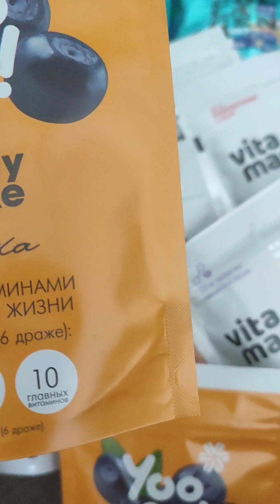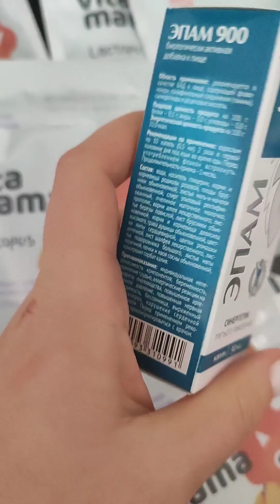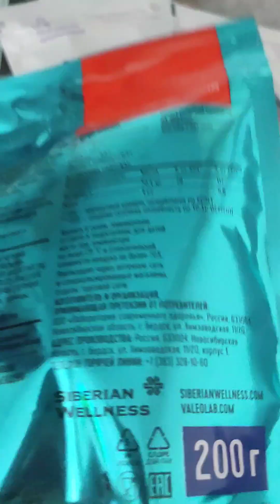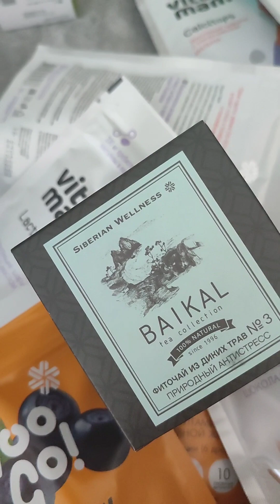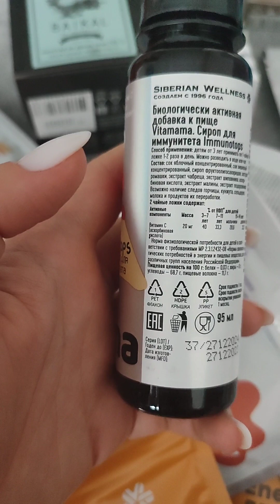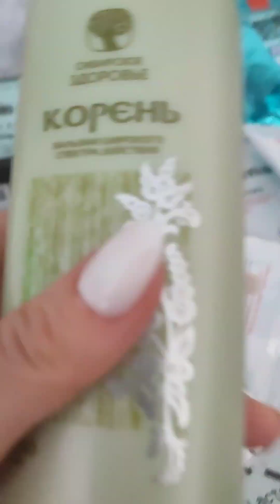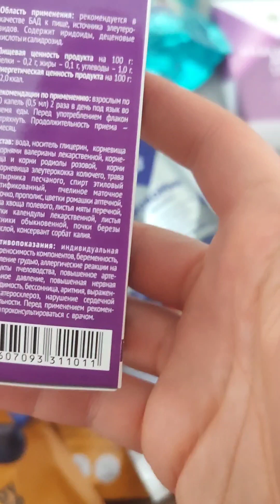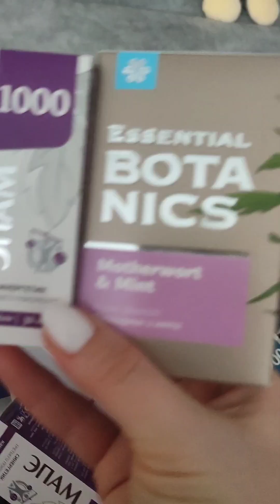Витамины для иммунитета, Новомин , детские витамины , Спокойные нервы , Здоровый сон